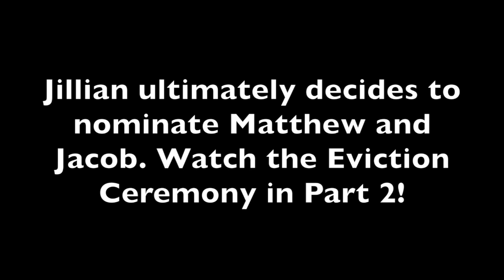Lukes' Big Brother 4 Episode 17 Part 1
A twist is unleashed after the veto ceremony, demolishing the assumptions made by the houseguests.